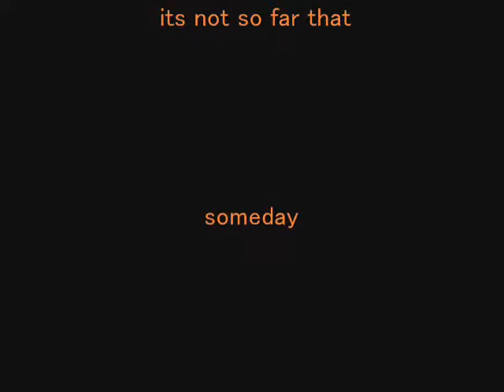up ...Before and After pictures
Tattoos are for life time be wise what you want to wear forever.